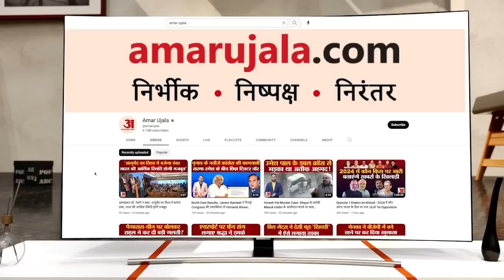26 June 2023 का राशिफल: देखिए क्या कहती है आपकी राशि | Aaj Ka Rashifal | Horoscope Today in Hindi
26 June 2023 का राशिफल: देखिए क्या कहती है आपकी राशि | Aaj Ka Rashifal | Horoscope Today in Hindi